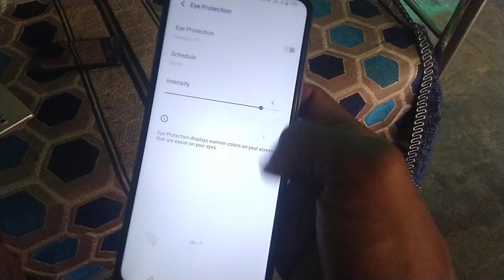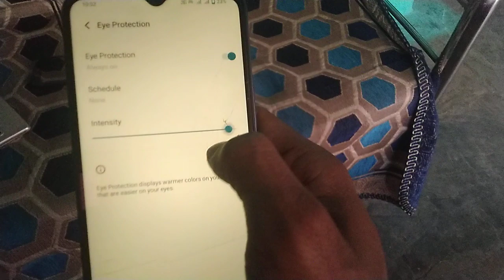How to manage eye protection set in mobile phone 📱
about of eye protection